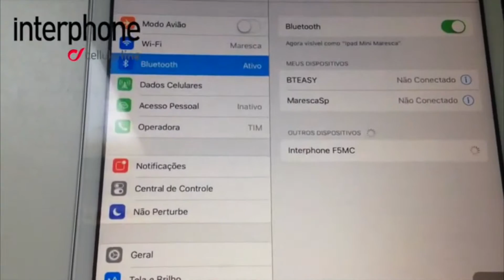PAREANDO TUDO! INTERPHONE MC - Upmoto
Loja UpMoto